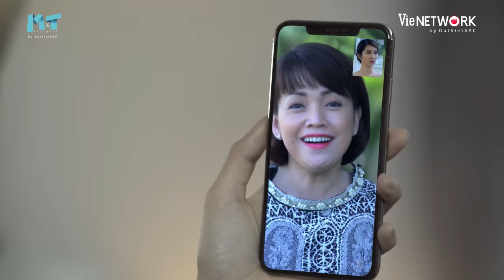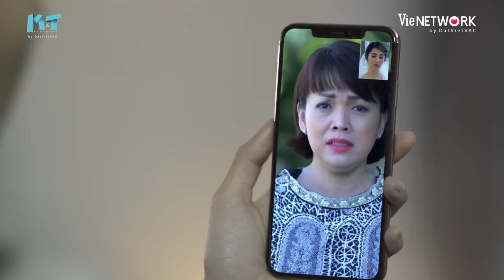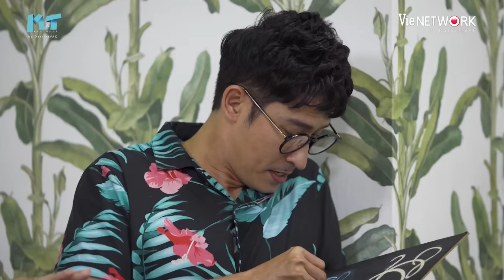Quý Cô Độc Thân - Tập 1 FULL | Ngọc Lan, Thúy Ngân, Trường Thịnh | Phim Gia Đình Việt Hay Nhất